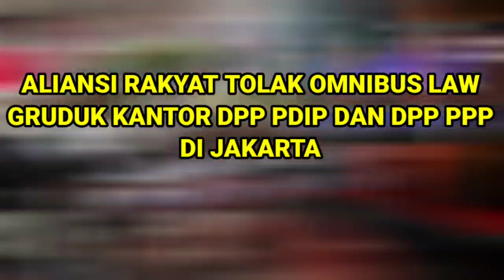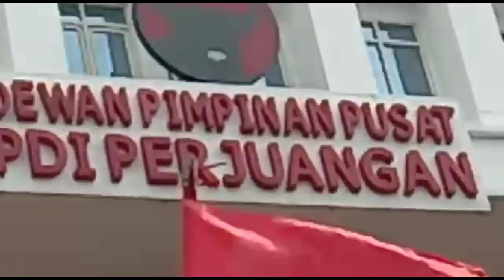Gruduk Kantor DPP PDIP dan PPP Minta Jokowi Mundur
Dengan berubah-ubahnya jumlah halaman Omnibuslaw UU Cipta Kerja menuai tanda tanya besar dan kritik pedas di ruang publik. Mulai dari beredarnya draft UU Omnibuslaw dengan berbagai versi 1052 hal, 1028 hal, 905 hal, 1035 hal, 812 hal dan 1187 Halaman serta banyaknya kesalahan dalam pengetikan naskah UU Cipta Kerja tersebut tercatat dalam kajian LBH DPP PPMI ada 6 (enam) temuan mungkin bisa lebih Adalah kekonyolan dari Legislatif dan Eksekutif yang mempermainkan UU Omnibuslaw sejak diketuk Palu oleh DPR RI  dalam sidang paripurna Pada Tanggal 5 Oktober 2020,

Bahwa Pembahasan dan Persetujuan melalui Sidang Paripurna DPR RI Tanggal 5 Oktober 2020, itu tidak dapat diubah lagi bahkan titik koma saja pun tidak boleh di hapus apalagi pengurangan dan penambahan pasal tanpa melalui mekanisme pembuatan perundang-undangan yang berlaku, karna semua Rakyat Indonesia baik tahu ataupun tidak tahu, atau membaca atau tidak membaca dianggap tahu setelah Undang-undang ini diberlakukan,  menurut Prof. Eggi Sudjana Mastal (Ketua Dewan Pendiri PPMI) hal ini adalah suatu tindakan Pengkhianatan terhadap Konstitusi UUD 1945 oleh Presiden Jokowi dan DPR RI.

Sangatlah wajar jika masyarakat pekerja menuntut tanggungjawab dan kinerja maksimal dari para anggota DPR RI dan Pejabat Pemerintahan untuk dapat bekerja maksimal karena mereka dipekerjakan oleh rakyat dengan menggunakan anggaran Negara yang cukup besar yang bersumber dari pajak penghasilan dan lain sebagainya tapi dalam kinerjanya menghasilkan produk hukum yang cacat formil dan materil, Para Anggota DPR RI dan Pejabat Pemerintah ngapain aja..??

Anggota DPR RI, Panja, Bamus itu bahas Apa..?? Staf ahli di DPR RI tulis apa..?? Pejabat di Setneg bikin apa..?? Staf Ahli Presiden ngapain aja..?? Menkumham dan Dirjen Perundang-Undangan Kemenkumham baca ngak..?? Kok bisa salah ketik bukan hanya satu pasal tapi banyak pasal ..??, Jika perbedaan penafsiran bisa kita maklumi lah ini salah ketik..??
Indonesia memang sedang tidak baik-baik saja UU Cipta Kerja adalah Pengkhianatan terhadap Konstitusi UUD 1945

Menurut  Pakar hukum UGM Prof. Dr. Maria S.W. Sumardjono, S.H., M.C.L., M.P.A bahwa Omnibus Law UU Cipta Kerja yang baru ditandatangani Presiden Joko Widodo (Jokowi) merupakan UU elitis, ortodoks dan otoriter. “Saya mau pinjam istilah dari Mahfud MD (Menkopolhukam) dalam disertasinya termasuk dalam tipologi apa ini UU Cipta Kerja, UU ELITIS, ORTODOKS, OTORITER, sehingga UU Cipta kerja merupakan hukum dilakukan sebagai instrumen untuk melaksanakan kehendak sepihak penguasa. “Secara teoritis dibenarkan oleh Pak Mahfud. Itu bukan hukum tapi kekuasaan. Hukum itu mengayomi.

Adapun Pakar Hukum Tata Negara Prof. Zainal Arifin Mochtar dari UGM menyatakan Proses pembuatan UU Omnibuslaw adalah praktek legislasi yang ugal-ugalan, amuradul dan menyebalkan, karena jika dibawa ke Mahkamah Konstitusi sama halnya kita semua membiarkan Legislatif dan Eksekutif itu boleh ugal-ugalan seenaknya, nanti jika ada problem biar Mahkamah Konstitusi yang cuci piring dan Secara Moral, Etika serta tanggungjawab Pemerintah dan DPR RI sebagai pembuat UU, sungguh ini tidak adil bagi Rakyat Indonesia.

Mengacu kepada pernyataan Ketua Baleg RUU Omnibuslaw DPR RI Sdr. Supratman (dari Fraksi Gerindra) dalam realesenya di media social, membenarkan adanya Pasal dalam UU Omnibuslaw Cipta Kerja yang terbaru di hapus oleh SEKRETARIAT NEGARA (SETNEG). Selain itu pernyataan Wakil Ketua DPR RI Aziz Syamsuddin dalam keterangan pers-nya pada tanggal 13 Oktober 2020 lalu, yang menyatakan bahwa jika terjadi penambahan pasal atau ayat dalam RUU yang sudah disahkan merupakan tindak pidana. sehingga sampai hari ini perlawanan atas penolakan UU omnibuslaw tersebut semakin hari semakin besar dan terus meluas di seluruh wilayah Indonesia.
Atas ketergesa-gesaan, ugal-ugalan dan amburadulnya pembuatan UU No.11 Tahun 2020 tentang Cipta Kerja ini mengakibatkan public makin tidak percaya dengan Tupoksi DPR RI dan Pemerintahan Jokowi yang telah menghabiskan banyak anggaran Negara hanya untuk membuat Kegaduhan Nasional serta UU Cilaka ini hanya memberikan karpet merah bagi  pemodal dan oligarkinya serta merugikan nasib rakyat Indonesia, ini adalah bentuk Pengkhianatan dan Pelanggaran terhadap UUD 1945 maka dari itu wajar jika rakyat Indonesia menyatakan MOSI TIDAK PERCAYA dan banyak pihak terus melakukan Aksi-aksi Unjuk rasa untuk menuntut UU Cilaka ini dibatalkan sesegera mungkin oleh Presiden Jokowi melalui Perppu atau dibatalkan melalui Inisiatif DPR RI (Legislatife Review) untuk membuat UU baru yang membatalkan UU CILAKA ini, jika tak mampu juga menyelesaikan permasalahan ini baiknya para pejabat terkait dan para anggota DPR RI itu mundur ajalah seperti dicontohkan oleh dibelahan Negara-negara lain di dunia ini yang pejabatnya masih punya rasa malu dan sikap tahu diri.